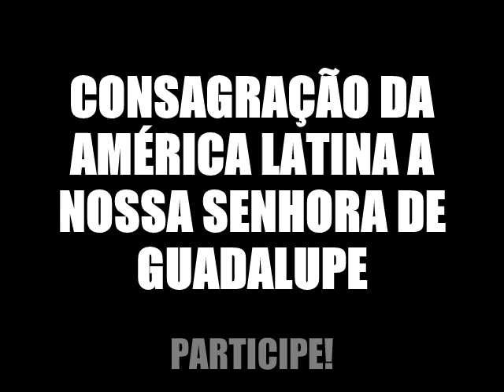Consagração da América Latina a Nossa Senhora de Guadalupe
Dia 12/04 as 14hrs teremos a Consagração. Esteja junto a este momento de profunda oração